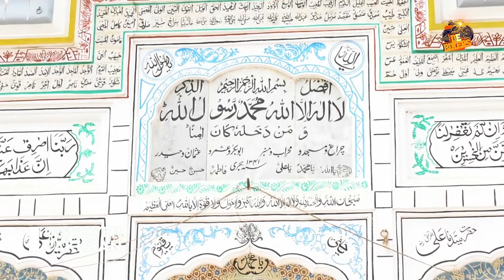104 Years Old Mosque of Lalian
In this video, you will watch the 104 years old mosque of Lalian with historical facts.